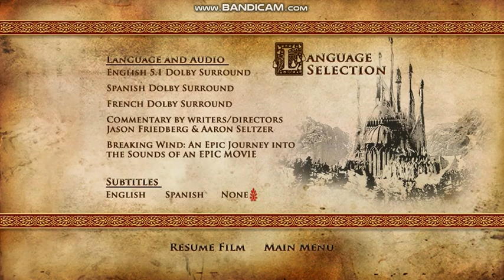Epic Movie (Unrated) 2007 DVD Menu Walkthrough (Read Description)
I'm back. It's been a while, hasn't it? The only reason I'm doing this is because no one else has done it before despite being one of the worst movies of the 2000s. Please note that I'll be making DVD/Blu-Ray openings and menu walkthroughs to anything bad or lowest-rated even if they're considered one of the worst ever made just because no one else has bothered to make any of these before.

Recorded from PowerDVD using Bandicam. Also, please excuse any lagging, audio issues, or any other problems.